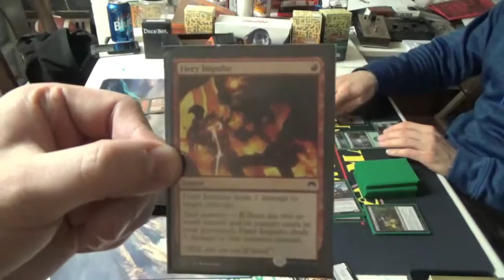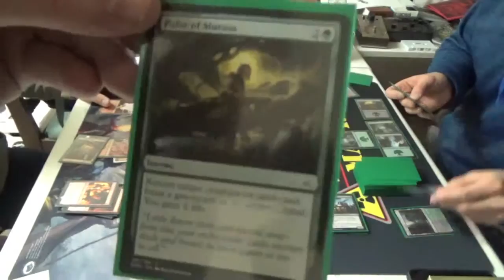MTG - Standard Gameplay - Red Agro VS. B/G Aristocrats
in this episode of SuperRad MTG, Rc takes on newcomer Aaron aka MTGbroseph!! Will aristocrats be able to take the red powerhouse?? FIND OUT! GET RAD STAY RAD